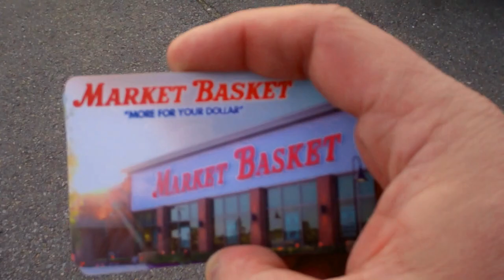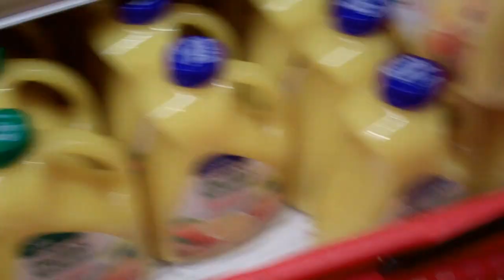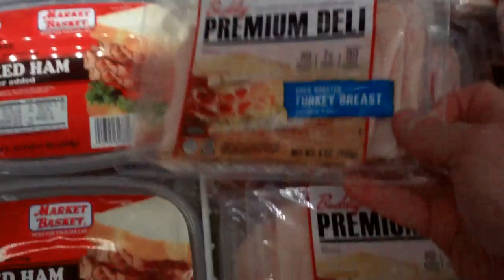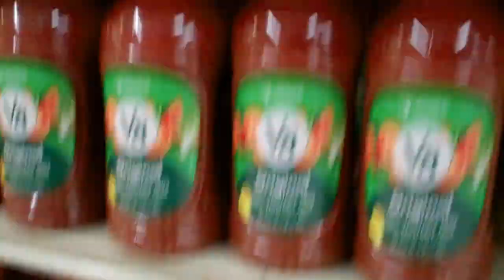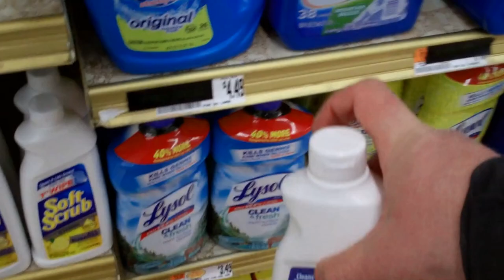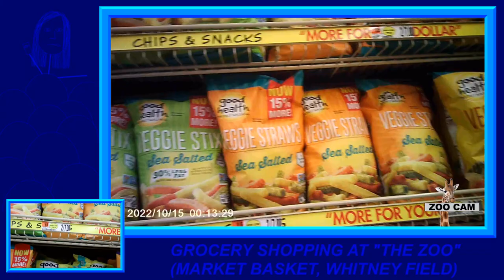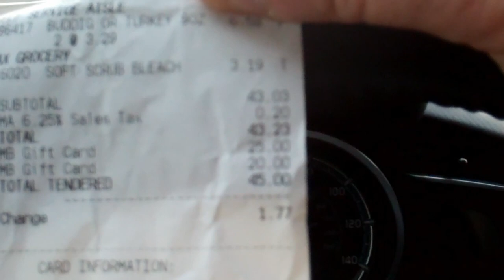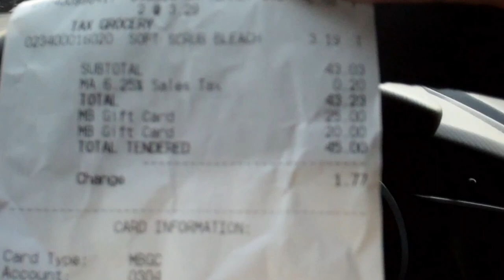Leominster: Grocery Shopping Fun 2022, Market Basket ("The Zoo"), Mall at Whitney Field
The Thanksgiving-Eve tradition is back!
I needed some big things, so that left me with little shopping to be done, and using 2 gift cards to make it happen, totaling $45. (One was a $25, thought it was a used $50, forget they give change for the unused portion, no leftovers.)

-LEGAL CRAP-
Unless clearly posted not to, photo/video in any private/public space where the public is allowed is permitted. MB has a liberal camera use policy, as many have done videos in these stores.